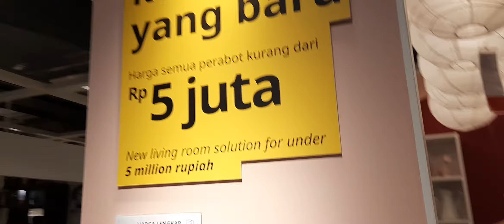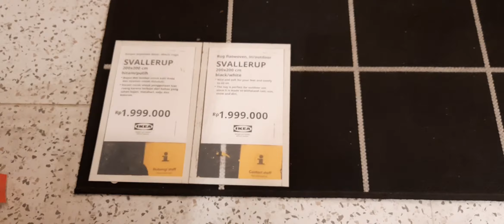Family Room Interior - Interior Ruang Keluarga By IKEA - Semua perabotan Kurang Dari 5 juta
Yang diminati khalayak ramai interior ruangan untuk keluarga

Furniture Elegan dan Menawan By IKEA Furniture Yukk Kunjui IKEA yang berlokasi di Alam Sutera